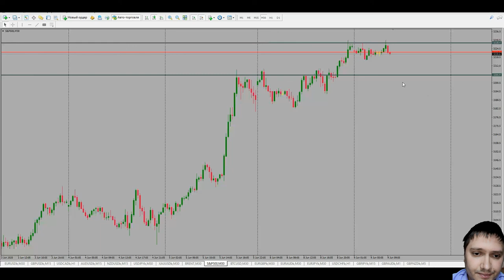Дмитрий Эйлер: аналитика по валютным парам, золоту и нефти | AMarkets